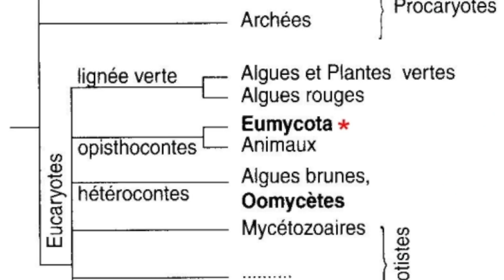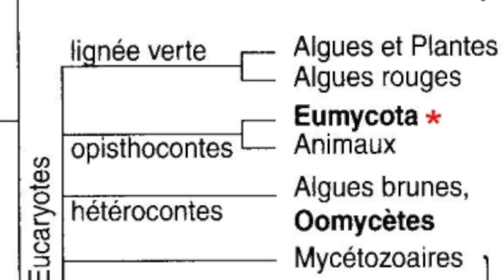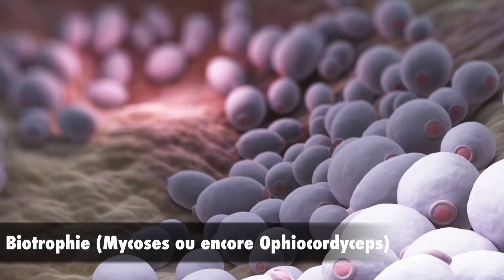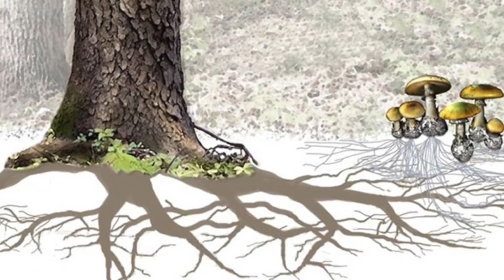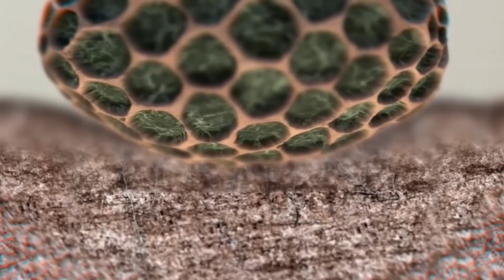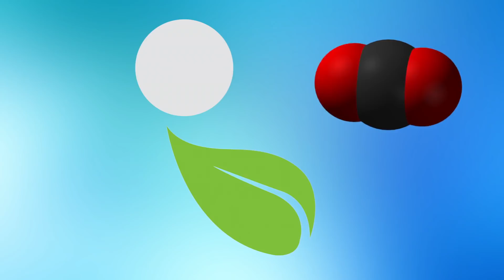PALÉOBOTANIQUE #4 Les Mycètes au Silurien : "L'Âge des Prototaxites"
Au Silurien, les champignons demeuraient quasiment les seules à se développer sur la terre ferme.
Ces Champignons ou Mycètes du Silurien sont représentés par les Prototaxites aux sporophores pouvant atteindre les 8 mètres de haut.
Découvrez avec Alexis Rastier, le monde fongique et l'importance de ces organismes dans la colonisation de l'intérieur des terres par les plantes vasculaires.